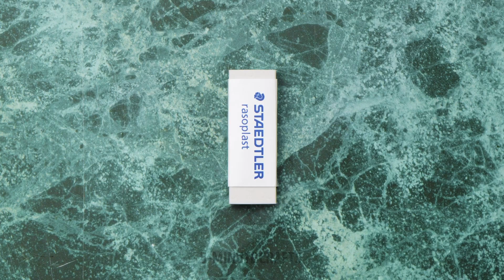Unusual Food Recipes You’ll Want To Try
In the cooking tutorial that we have for you today, we are convinced that we can cook a lot of very delicious unusual things, all in our kitchen. With these easy recipes, any food lover will discover how easy it is to use common ingredients and transform them into very different things. You can try these cooking hacks and tell us your favorite dishes. Share your creations with your family and have some unique snacks any day of the week.

Today we will learn unusual food recipes you'll want to try. Do you love ramen and chips? Here we tell you how to use noodles to make a crispy snack in less than 5 minutes. You can create color-changing pasta to catch the kids' attention at lunchtime. Assemble some edible decorations using colored candy.

TIMESTAMPS:
  01:52 – Colorful ornaments
03:03 – Dressing for potato chips
06:48 – Sushi cake
08:50 – Cheese snacks